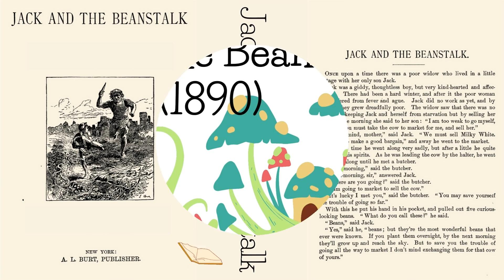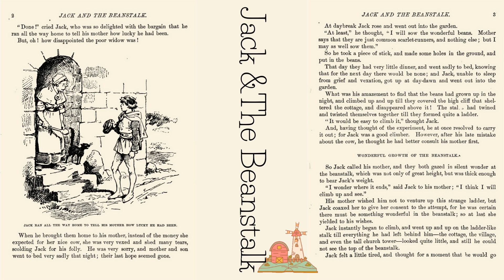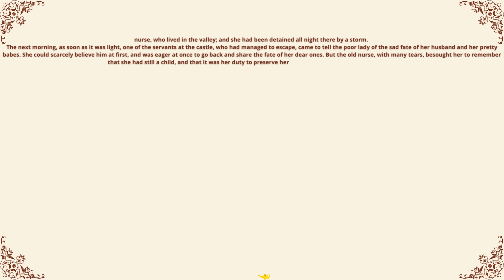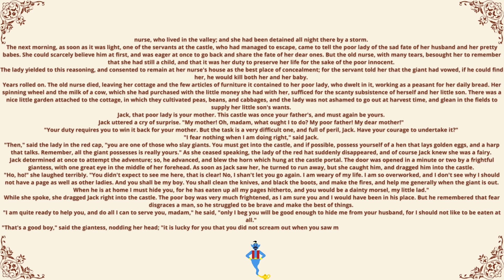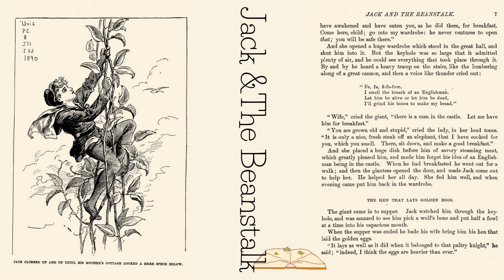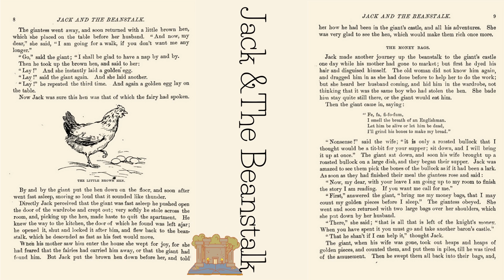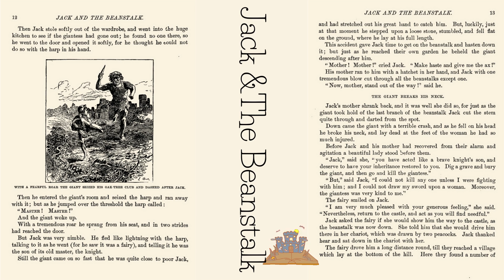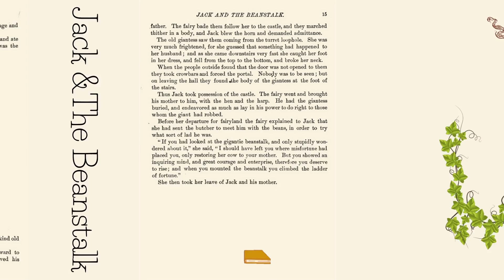100+ Years-old The Classic Fairy Tale, Jack and The Beanstalk by Andrew Lang (1890)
"Jack and the Beanstalk" is an English fairy tale. It appeared as "The Story of Jack Spriggins and the Enchanted Bean" in 1734 and as Benjamin Tabart's moralized "The History of Jack and the Bean-Stalk" in 1807. Henry Cole, publishing under pen name Felix Summerly, popularized the tale in The Home Treasury (1845), and Joseph Jacobs rewrote it in English Fairy Tales (1890). Jacobs' version is most commonly reprinted today, and is believed to be closer to the oral versions than Tabart's because it lacks the moralizing...

"Jack and the Beanstalk" is the best known of the "Jack tales", a series of stories featuring the archetypal Cornish and English hero and stock character Jack.
Jack is a Cornish/English hero and archetypal stock character appearing in multiple legends, fairy tales, and nursery rhymes.

you can download the manuscript of this video from...google docs...